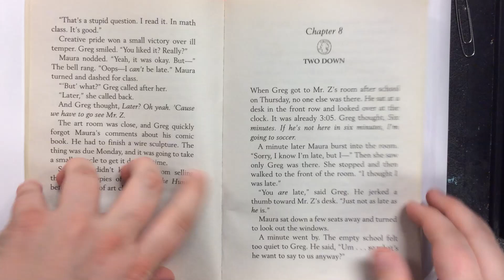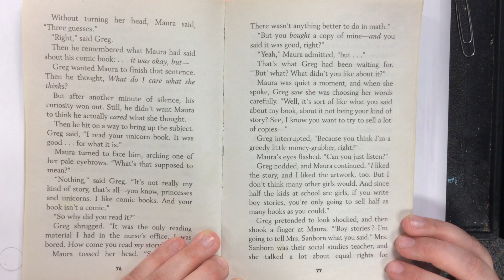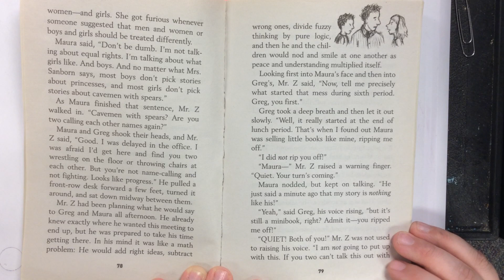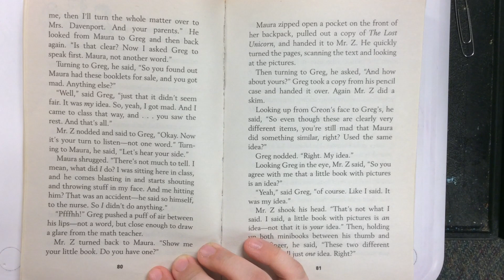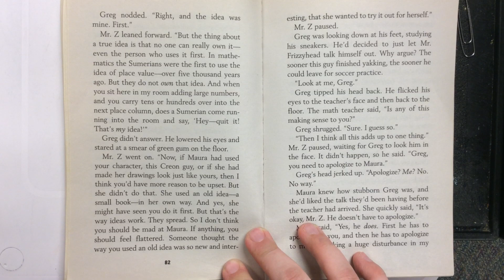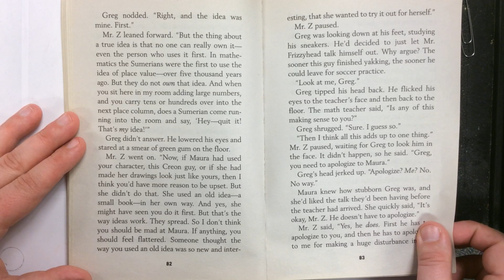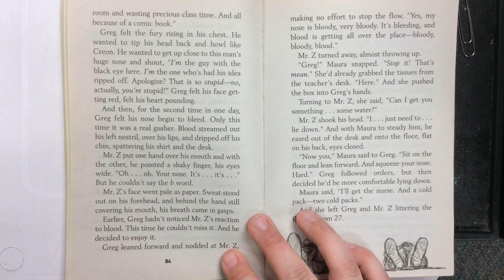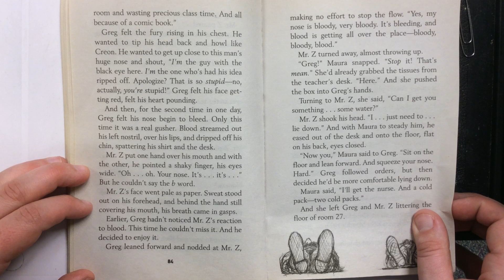Lunch Money Chapter 8